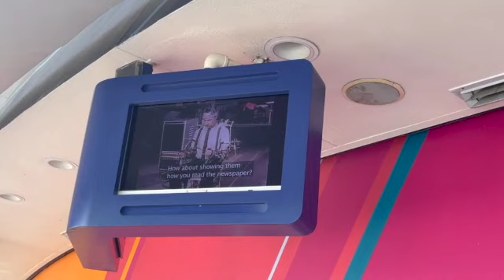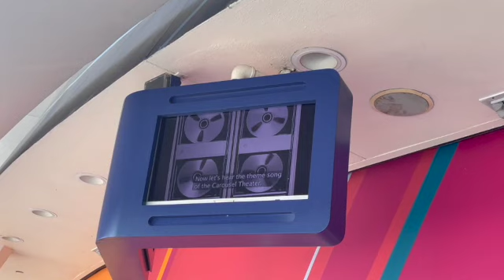Walt Disney World and Florida 2022 - Day Five - Kona Cafe and The Magic Kingdom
On Day Five of our magical vacation - Mom takes a rest day while Parrish, Ellie, and I head to Kona Cafe at the Polynesian for breakfast before a fun-filled day at The Magic Kingdom!

Follow my weight loss journey on Instagram